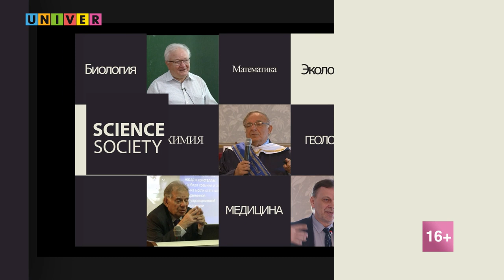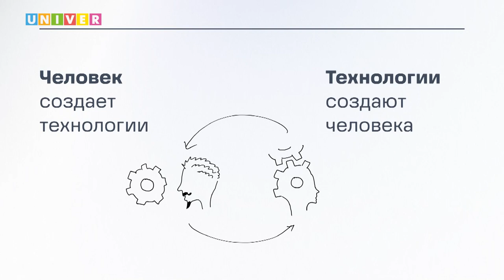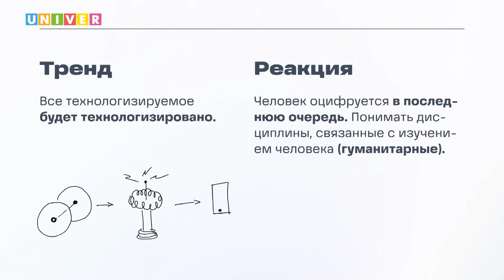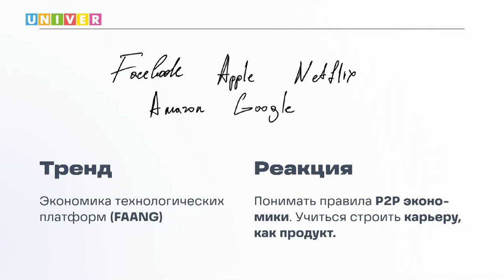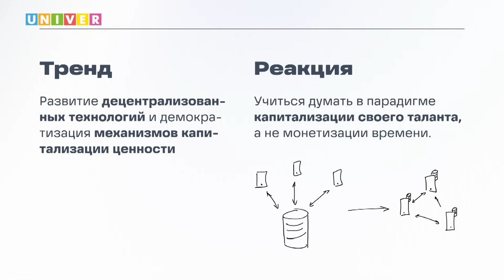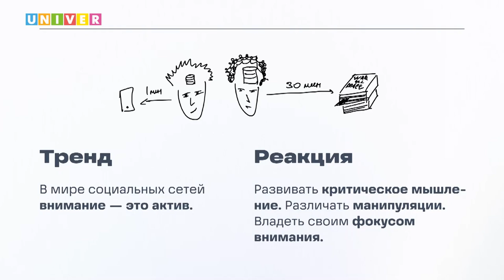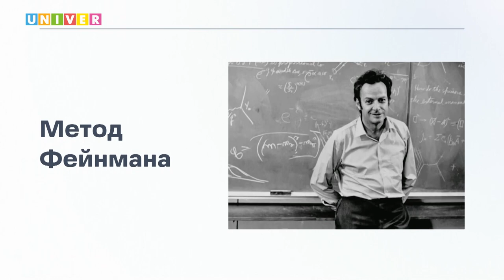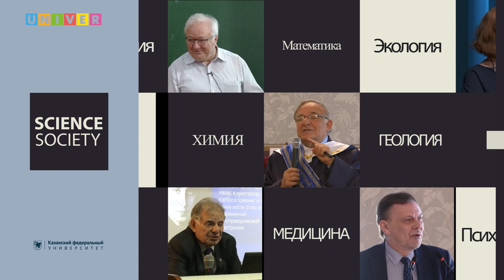Лекция: ""Сложный" человек". Булат Ганиев